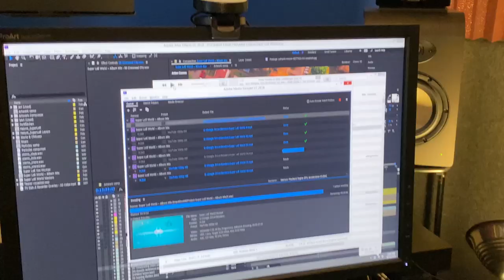GameChops Update: Super Lofi World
Cutman is back with an update on the progress of our new album, it's out 10/18

Any GameChops release that appears on iTunes, Spotify, or other music platforms has been licensed and is available for use in videos, podcasts, and streams. Use requires attribution: you must give credit to the producer and/or GameChops. When possible, we appreciate it if creators provide a link to our music video, smarturl, or website.